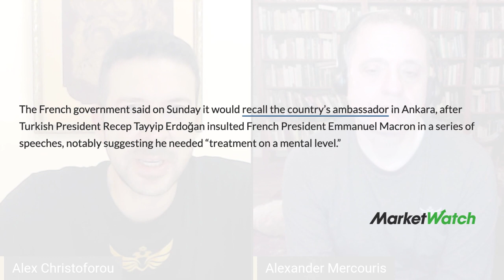Erdogan insults Macron. Calls for boycott of French products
France-Turkey row reaches new highs after Erdoğan hurls insults at Macron,
The latest Erdoğan attacks come after several months of rising tensions between the two countries

#1 Tactical Flashlight on the Market

SUPPORT THE DURAN, HELP US FIGHT FOR FREE SPEECH

WATCH FREE SPEECH VIDEO EXCLUSIVES

THE DURAN SUPPORTS FREE SPEECH SOCIAL MEDIA

AUDIO PODCASTS

1984, GLOBALIST BIG TECH